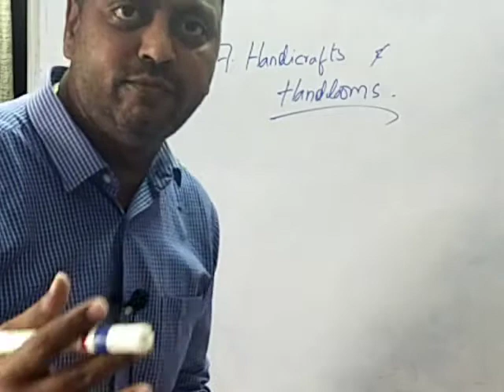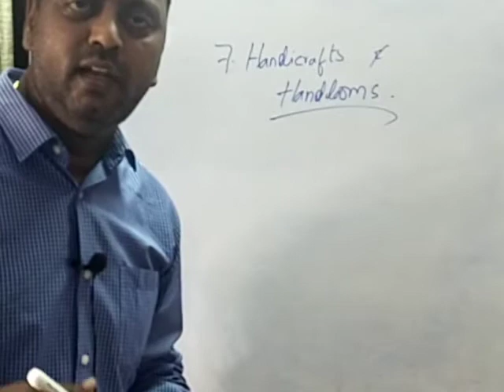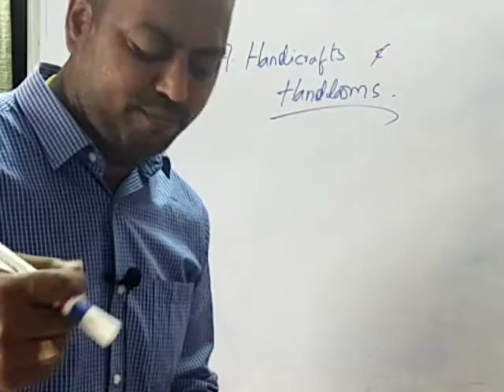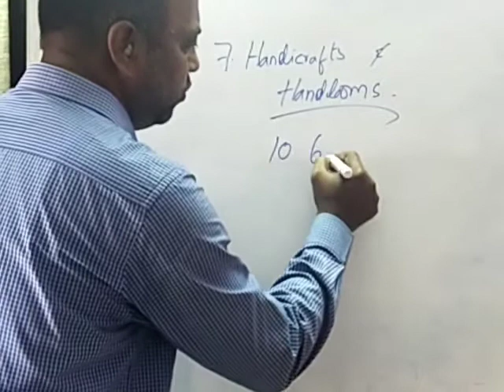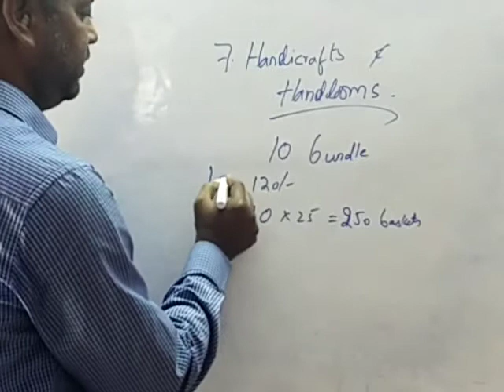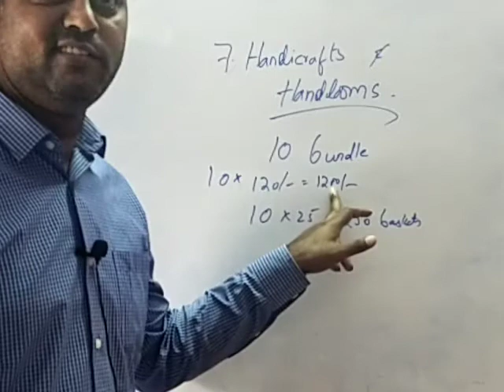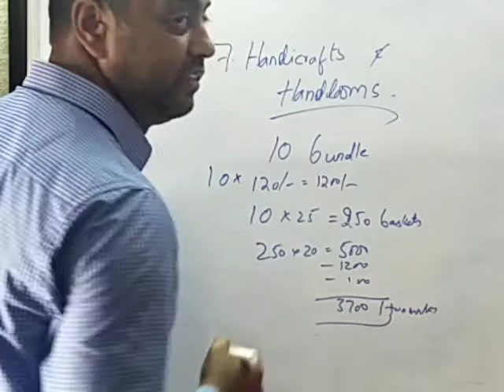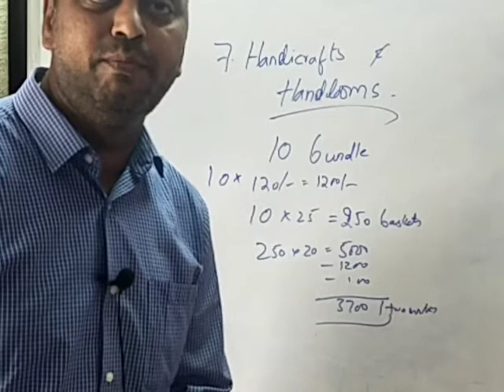7 HANDICRAFTS N HANDLOOMS 10.09.20